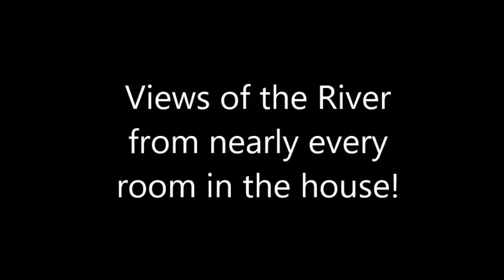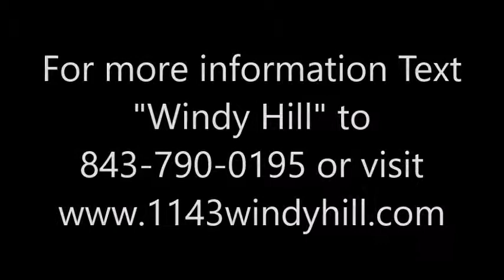FARMHOUSE TOUR/ STUNNING LUXURY WATERFRONT HOUSE/ Conway South Carolina Homes for Sale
Intercoastal Waterway Living (SOLD)
1143 Windy Hill Ln
Conway, SC 29526
6 Bedrooms
3 Bathrooms
3.90 Acres of Land
No Hoa

This home is a river lovers dream. Nestled on a bend of the Waccamaw River enjoy hundreds of feet of river front, mornings on your porch relaxing. Your new home come with over 3 acres of privacy for you. This beautiful home has been completely renovated on the ground floor.

A kitchenette and beautiful reading nook has been added. You will find a beautiful fireplace, living area with , modern wood grain tiled floor, brand new bathroom with three bedrooms all with sliding doors to walk out to the river backyard. Home has been recently painted and new roof installed. New windows and sliding doors are being replaced through out the home. T

he main floor has a large living room with fireplace and views of the river. Yes two beautiful fireplaces. You will find granite counter tops in the kitchen, and newly painted and refreshed cabinets. A large dinning room, and breakfast nook as well as three additional bedrooms. The master bedroom boast the best view of the river and a private sliding door to walk out to the tranquil porch.

There are 4 huge sliding doors that walk out onto a 75 ft long low country porch on the main floor - over looking your own slice of heaven. There is a deep water side to the left of the property facing the river, where a boat dock can be installed. This home is being sold with over 3 acres. CALL to NOW to see this one of kind River Dream! Square Footage is approximate and not guaranteed buyer is responsible for verification.

Laniece Mayfield- Myrtle Beach, South Carolina Real Estate
The Mayfield Group
Realty One Group Dockside
2303 N Oak Street